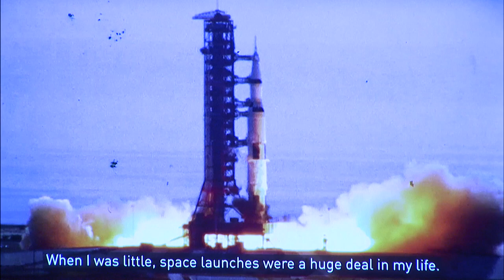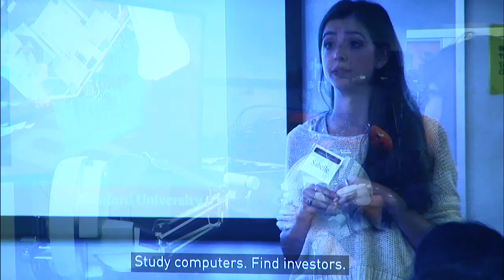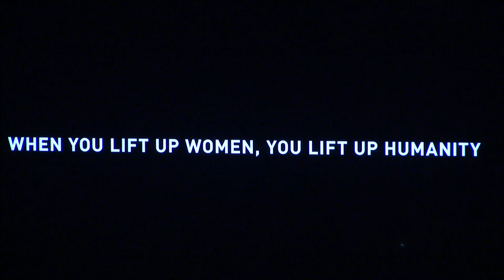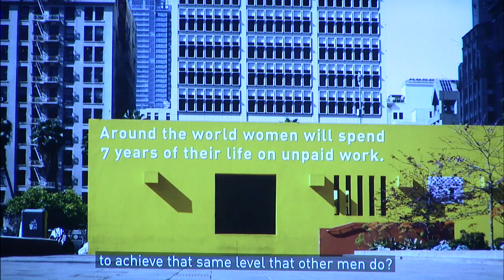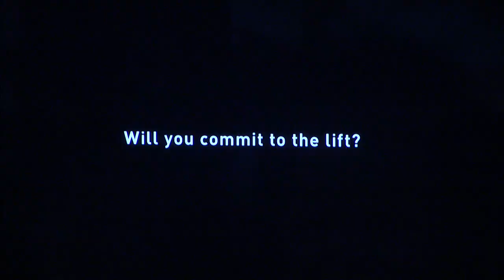Melinda Gates | The Moment of Lift: How Empowering Women Changes the World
In conversation with John Green

Ranked by Forbes as the third most powerful woman in the world, Melinda Gates has been on a 20-year mission to solve some of the world’s most pressing problems. Through her work as co-chair of the Bill & Melinda Gates Foundation—the world’s largest philanthropic organization— one thing has become increasingly clear to her: If you want to lift a society up, invest in women. In The Moment of Lift, the former Microsoft executive introduces us to her heroes in the movement towards equality, offers startling data, shares moving conversations she’s had with women from all over the world―and shows how we can all get involved.

John Green is the #1 New York Times bestselling author of six books, including The Fault in Our Stars  and Turtles All the Way Down . His books have been published in more than 55 languages, and adapted for popular feature films.